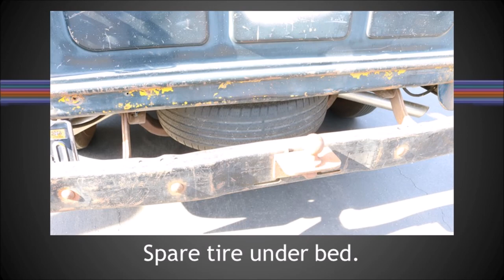1949 Ford F1 Pick-up - Truck Tuesdays S3E07 - That Lady Car Guy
Truck Tuesdays S3E07

1949 Ford F1 Pick-up